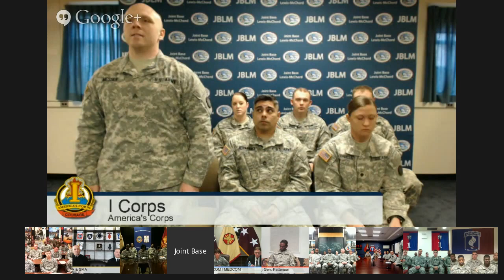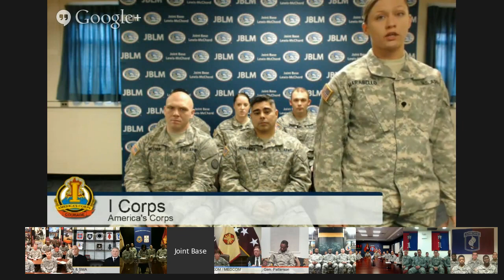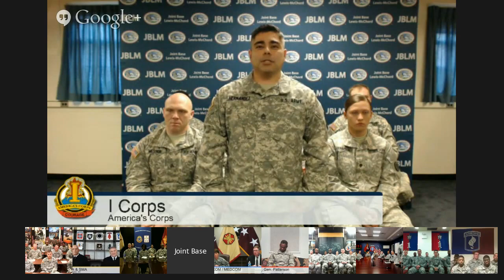Virtual Town Hall with Army Leadership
Chief of Staff of the Army Gen. Ray Odierno and Sgt. Maj. of the Army Raymond F. Chandler III participated in a virtual town hall Tuesday, answering questions from Soldiers on a variety of topics.The town hall at Google's Washington headquarters started off with a question about U.S. military involvement in the fight against the Islamic State in Iraq and Syria, or ISIS.